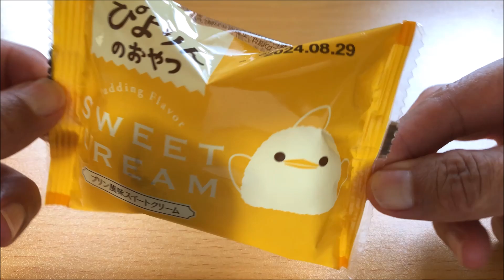Eating japanese food Japanese sweets "Piyorin no Oyatsu Sweet cream" (ASMR)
This is a famous japanese  confectionery from Nagoya city Aichi prefecture called "Piyorin no Oyatsu Sweet cream" by Nagatoya. Pudding Flavor!